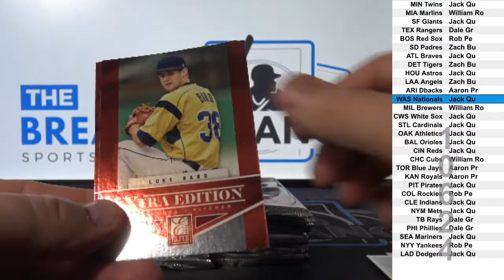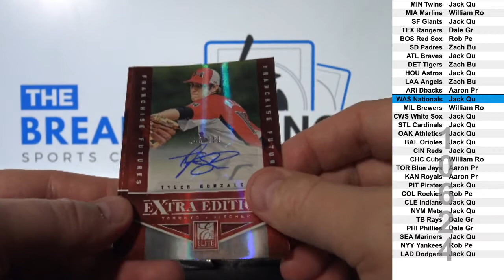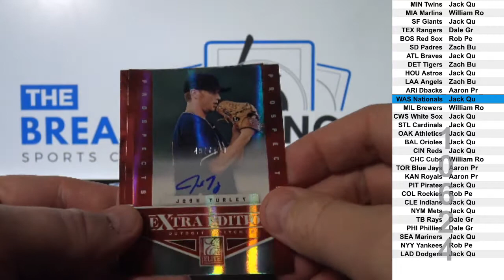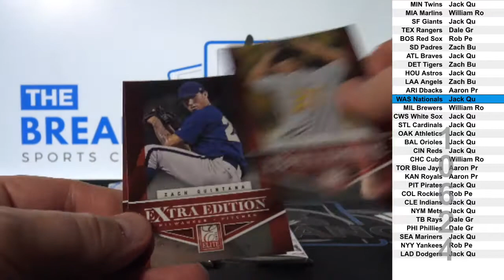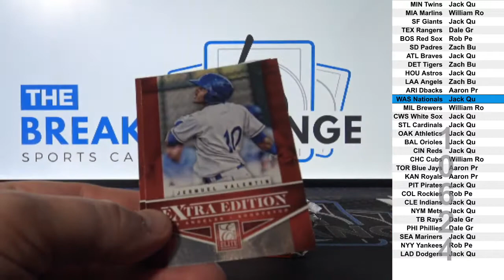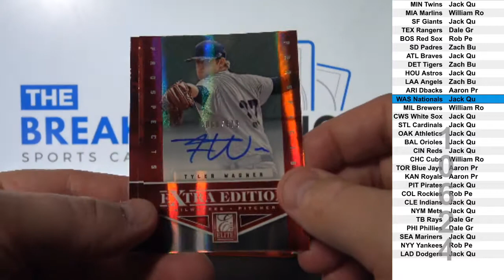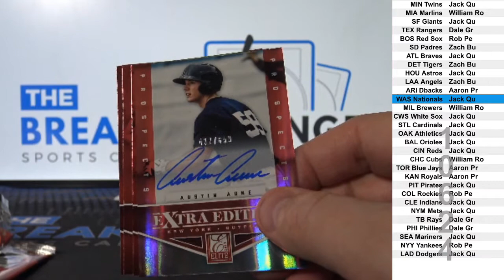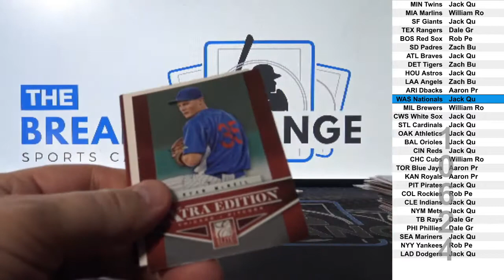1 Box of 2012 Panini Elite Extra Edition Baseball (Break ID: 10624)